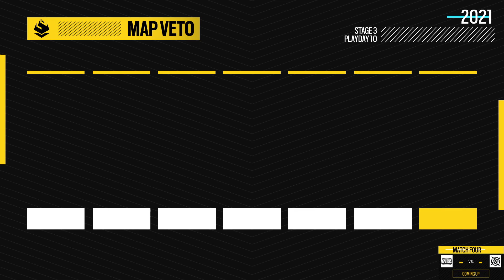INTZ vs. Ninjas in Pyjamas // LATAM League Brazil Division 2021 - Stage 3 - Playday 10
Map start - Oregon: 10:28

INTZ vs. Ninjas in Pyjamas in the tenth playday of the LATAM League Brazil Division (Brasileirão) 2021 Stage 3.